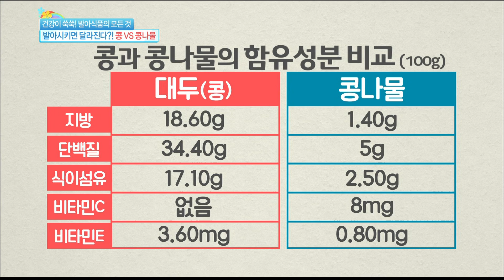[Happy Day] 기분 좋은 날 - Germination makes difference? bean vs bean sprouts 콩 VS 콩나물 20150416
Germination makes difference? bean vs bean sprouts
발아시키면 달라진다?! 콩 VS 콩나물